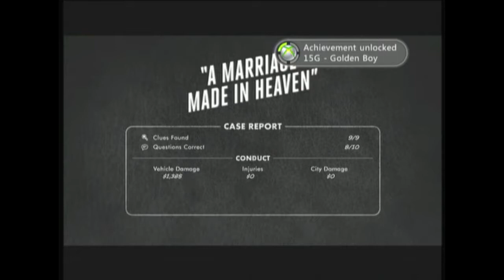Console Whores: L.A. Noire - Part 10 "Bitches everywhere"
The Console Whores have a surprise guest.